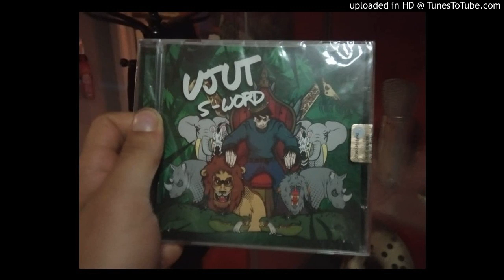Ujut x PJ x Sara Lynx x Manuel Negro - Nè Carne, Nè Pesce (2015)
Album: S-WORD

beat by Green Hood Music

Michele Solinas , known as UJUT
He uses art to prepare for death so that he can find him ready whatever the hour is, remembering that we are multidimensional beings who live other experiences in other worlds. Dedicated to improvised Rap with interactive performances where the audience can choose the words to be used and the topics to talk about.

In addition to countless improvisations, both with DJs and bands of musicians, both on stage and in informal situations on the street and in the parks, he also

released several recordings between 2008 and 2022, including the album S-WORD (2016) born from a team effort with the jazz label Abeat Records and

Malo music, in which he also wrote the lyrics for various guest singers: also published in physical CD copy, “S_WORD” is available in digital format on the platforms

Spotify, Amazon music and Apple music – itunes.

Many other recorded songs are available for free on the e

His lyrics are mainly invented by improvising, they are born from freestyle sessions, from improvised rhymes that

they are then written to or saved from private movies and recordings.

Many songs available for free on the net and freestyle performances can be performed

on request wherever the artist is physically present, always fresh stanzas spontaneously improvised live.

beats collector

, instrumental tracks collection Riddim is available on the YouTube profile “Roots Rap Reggae Laboratory” for anyone looking for instrumentals of

various musical genres on which to create songs or freestyles,

His religious philosophy does not consist in going to a wood to offer the corpse of a goat, or even a human being, as a sacrifice to the devil.

innocent, nor organize terrorist attacks by blessing them in the name of God: he simply speaks to the Supreme every day.